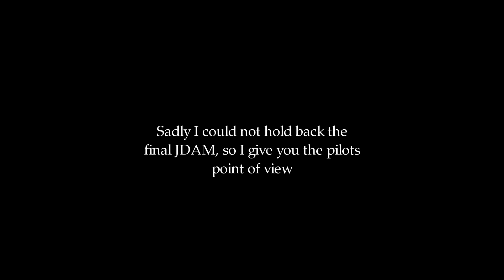DCS American Fighter Vs Russian Anti Air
Note:
sadly i had to compress the footage a bit as the core file was 100gb at first, so the textures may be a bit fuzzy, but if your checking out the game, the textures are super sharp so don't worry that the sim are washed.

This was filmed in DCS World with the Combined Arms Expansion. Recent update for combined arms that now includes radar.

Fighter VS 9K22 Tunguska (latest variant)
AA uses optical and radio command guidance, and of course radar assist for its cannons.

Note Make sure Annotations are turned on for narration.

I wanted to show if it were possible to defend against AGM strikes on low-med altitude threats. I did pretty well, sadly I was destroyed at the end, mainly because I didn't move and was solo, rarely do anti air defense work alone.

This is a Military Simulator rather then a game, more like software, there are missions and scenarios of course but its meant to be a real world application in every respect when it comes to realism. I urge everyone to check it out.